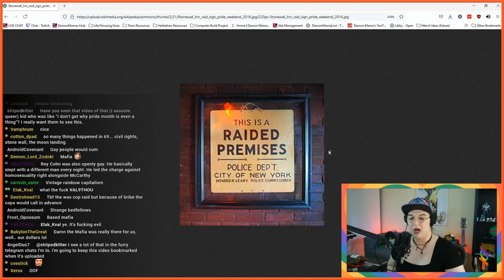HistoryMama! - The STONEWALL REBELLION aka The FIRST Pride 🌈🌈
Doe Exiliaex helped me MASSIVELY with research on this particular HistoryMama! episode.  Doe is an amazing, hilarious, and aDOErable streamer who talks about history, leftist thought, and political critique.  You can also follow Doe Exiliaex over